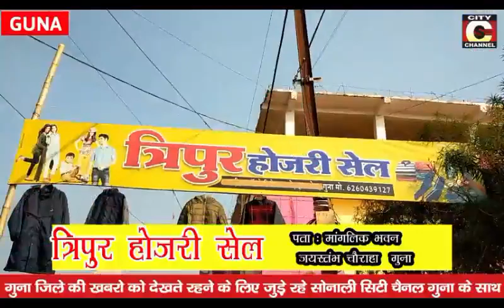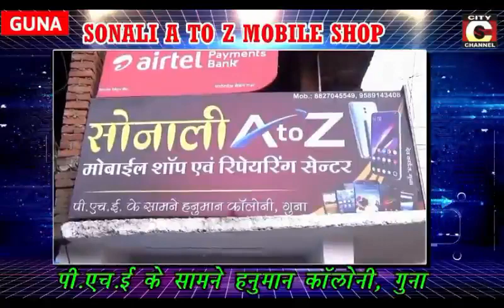20 01 2021 NEWS CITY CHANNEL GUNA